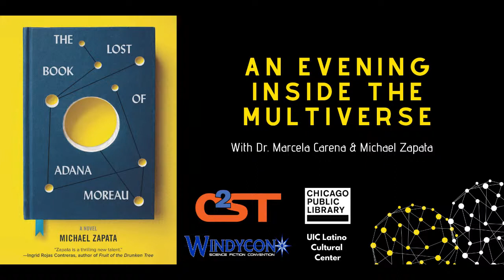An Evening Inside the Multiverse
Join author Michael Zapata, and physicist, Dr. Marcela Carena, as they discuss theories about parallel universes and how they impact the ways we think about science, literature, and our own lives!

From the eighth-century The Book of the Thousand Nights and a Night to the twentieth-century stories of Jorge Luis Borges, literature has shown us the possibility of other selves, worlds, and even universes. The quantum revolution and recent discoveries in physics and astronomy point to the jaw-dropping idea that our universe may be only one of many universes constituting an infinitely large multiverse. In this talk, Dr. Marcela Carena and Michael Zapata will discuss various theories about parallel universes and how they impact the ways in which we think about science, literature, and our own lives. It’s at once humbling and stirring to think that our own expansive and often hidden reality might be stranger than fiction.